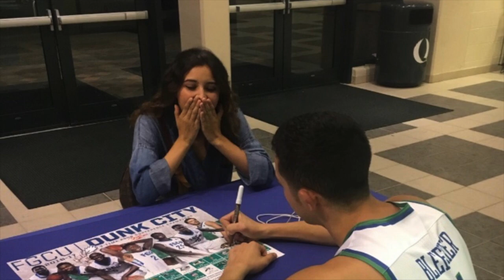30 for 30 Trailer: The Ballad of FGCU's walk on star